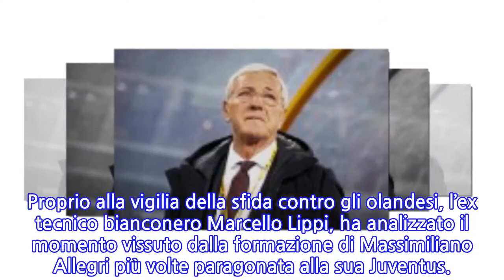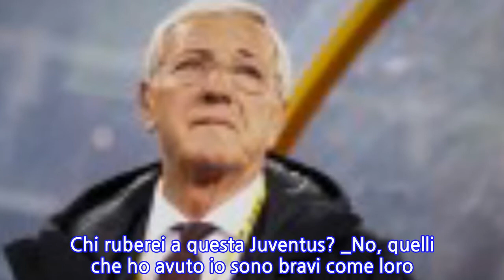Lippi: “Buon risultato all’andata, l’Ajax gioca bellissimo calcio. Squadra di...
Manca sempre meno all’attesissima sfida tra Juventus e Ajax, in programma domani sera alle 21:00.
INFORMATION
• Source: mediagol